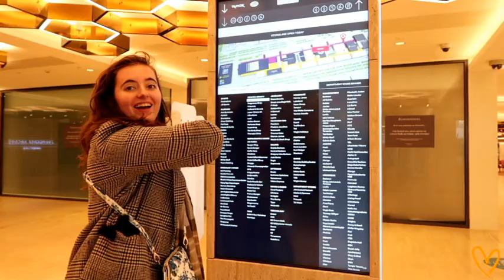Heathers UK Tour // A Very Musical Vlog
Welcome back to another video! I ventured to Milton Keynes with my theatre buddy (a.k.a Carla; who you might have seen from my Frozen and Cinderella vlogs) to watch the UK Tour of Heathers ... and it did not disappoint! Thank you for joining me in my little corner of the internet, I hope you enjoy the video :) x